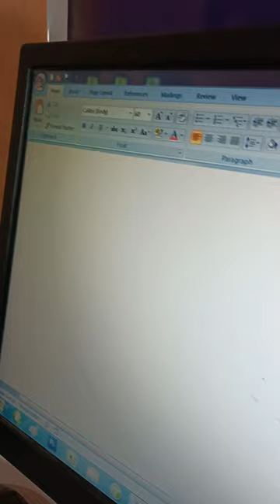एमएस वर्ड में th चिन्ह कैसे लिखे | How to write th symbols in MS Word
youtube shorts
video
Amir Sir Shorts